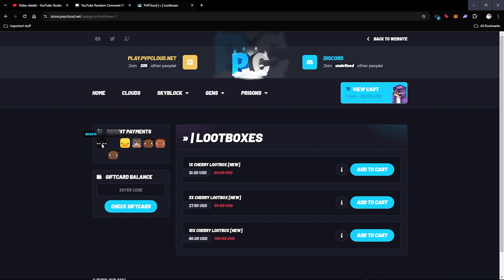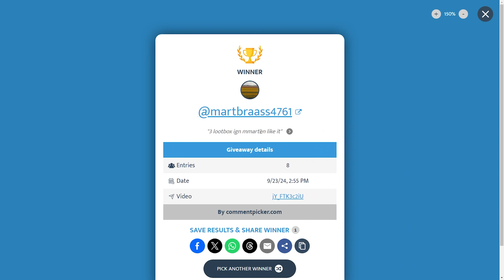BEST STARTER MONEY FARM on NEW MINECRAFT SKYBLOCK MAP! | New Minecraft SKYBLOCK SERVER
In today's video on Minecraft Skyblock PvPWars Fire we take a look at our brand new rich skyblock island that we joined! Our new rich op minecraft skyblock island on pvpwars minecraft skyblock fire is currently is top 2 and worth millions with op spawners, iron golem spawners, blaze spawners, and more op skyblock farms!

The BEST STARTER FARM on BEST Minecraft SKYBLOCK SERVER! | Minecraft Skyblock (PvPWars)

- Ignore These Description Tags -
minecraft,
minecraft skyblock server,
minecraft skyblock,
skyblocky,
skyblocky sun,
mcprison,
mcprison atlantic,
mchub,
mchub skyblock,
mchub prison,
servers for minecraft skyblock,
minecraft skyblock pe,
best minecraft skyblock servers,
how to play skyblock on minecraft,
how to play minecraft skyblock,
minecraft skyblock bedrock servers,
new minecraft skyblock server,
minecraft skyblock bedrock edition,
minecraft skyblock server ip,
minecraft skyblock server address,